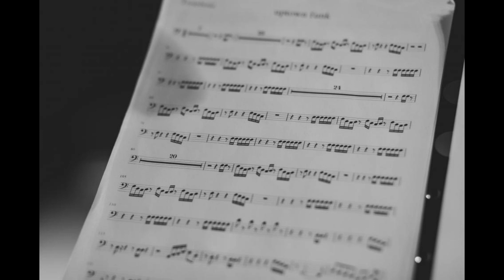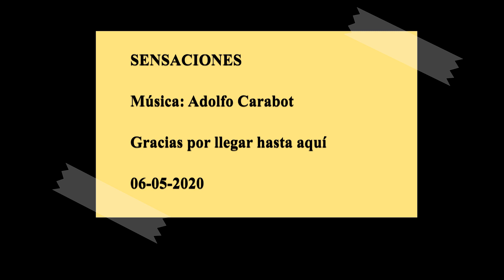SENSACIONES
Hola a todos. Me salió este tema pensando en varias etapas de mi vida. Simplemente por ello me provoca diversas sensaciones que me gustaría compartir. La canción consta de 12 pistas y he introducido nuevos instrumentos como mi recién adquisición consistente en un fantástico bajo que no tiene nada que envidiar a las altas gamas. Espero que os guste. Si queréis os podéis subscribir y de paso me animáis a trabajar un poco más. Saludos